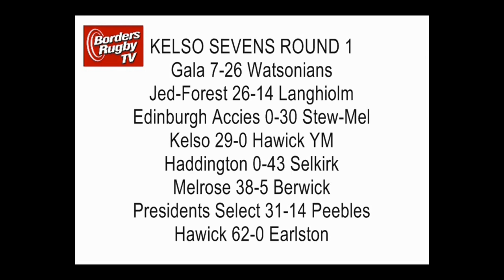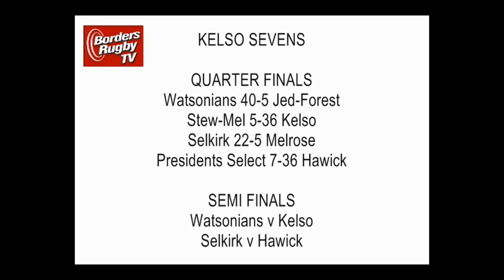RUGBY REPORT: KELSO SEVENS 2008 ON EDITION 1 OF BORDERS RUGBY ROUNDUP PLUS SEASON PREVIEW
A look back at the very first edition of Borders Rugby Roundup in August 2008 which featured Round 1 of the Kings of the 7s at Kelso plus a preview of the season ahead with all the Premiership and National 1 coaches from the Borders teams.